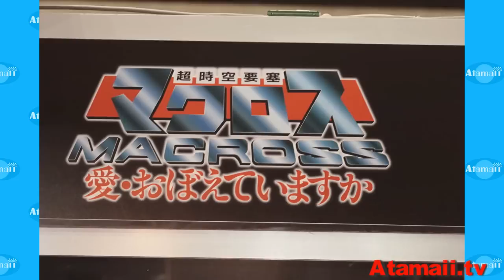Macross Toys Bandai Japan Tokyo Toy Fair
Macross toys on display at the Tokyo Toy Show, June 2013. Macross toys are by Bandai Japan.

Do not confuse these with Robotech toys by Yamato.

Presented by toy reporter Stu Carter from Atamaii.tv

Music
Atamaii.com - Atamaii Intro
Danosong.com - King or An Alien